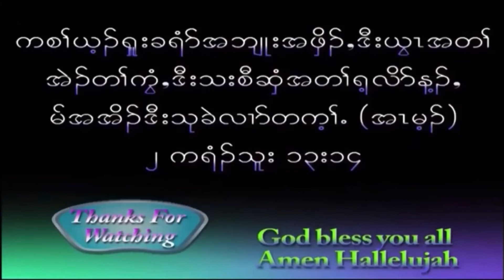Praise and Worship Song. { Cover } brother Thara Thaw Tu Say